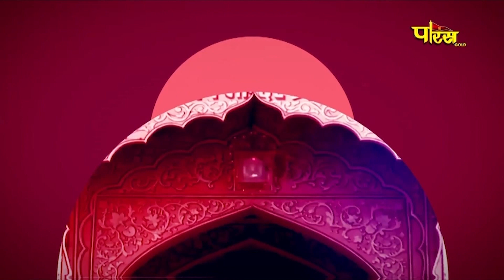Jin Abhishek Shri Mahaveer Ji (Raj.) | जिन अभिषेक श्री महावीर जी (राजस्थान) | 22/01/23